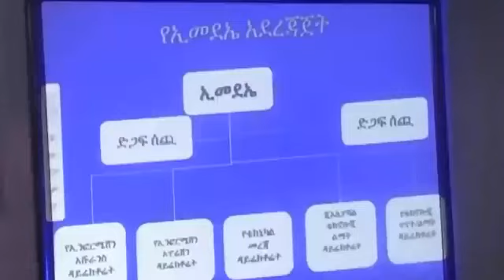Documentary Film about Dr Abiy Ahmed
ዶር አብይ አህመድ ላይ የተሰራ ዶክመንተሪ ፊልም ለመጀመርያ ጊዜ ተለቀቀ  በረከት ስምኦን ሳይቀር ተካቶበታል